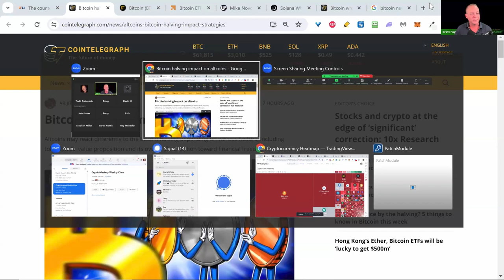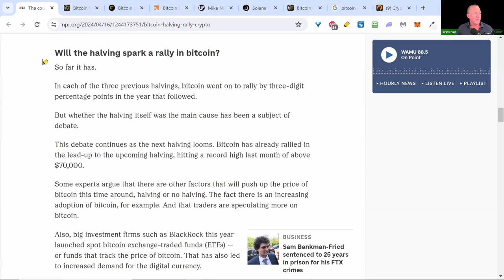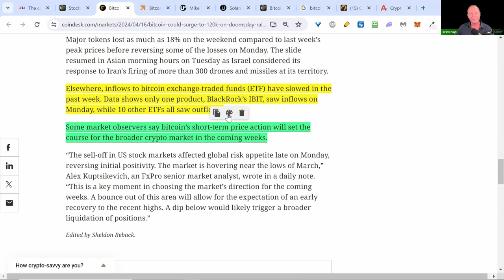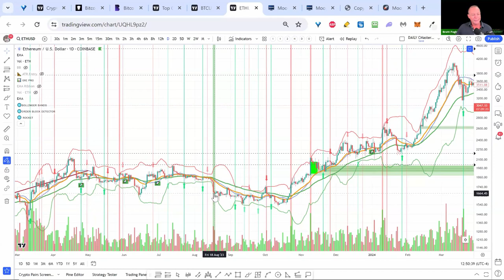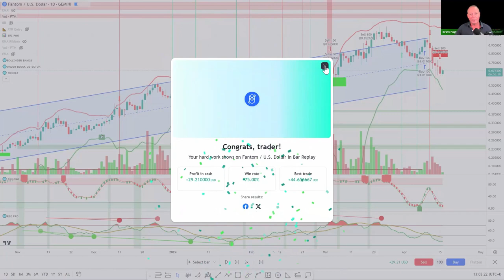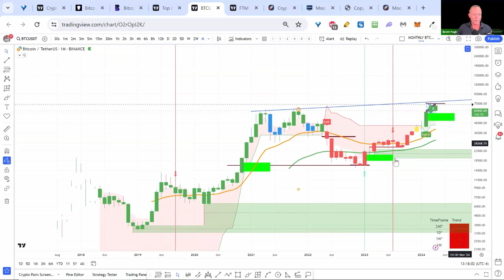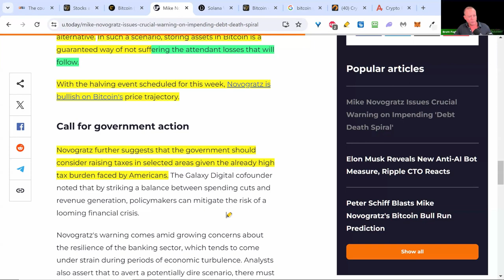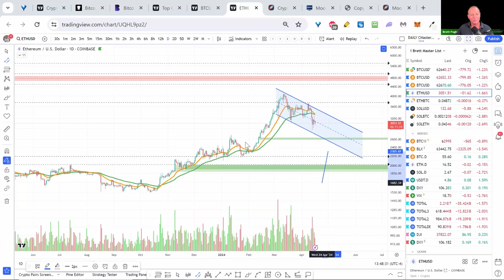Crypto Dip -- What To Expect and When To Buy!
🧑🏻‍💻 Register Here For A Free Crypto Training Thursday Apr 25th 8PM EST

NEW: Get The Pro Pack Indicators